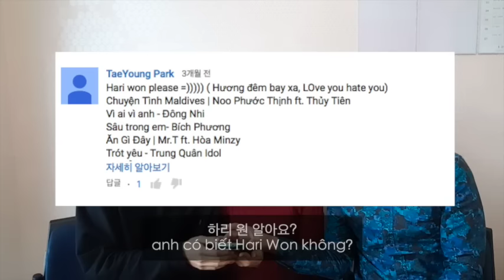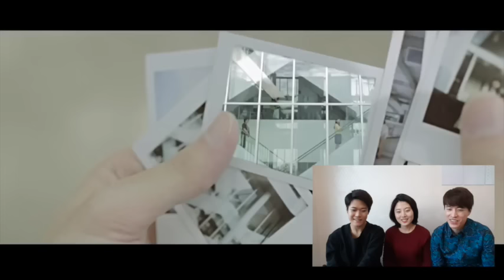Phản ứng của người Hàn khi xem MV Mãi Mãi Bên Nhau - N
Chúng tôi đã xem MV của anh Noo, chị Shinhye rất rất yêu quý, và nói về con trai Việt Nam, con gái Nhật Bản, nơi chơi ở VN v.v... các bạn xem video này vui vẻ nha!